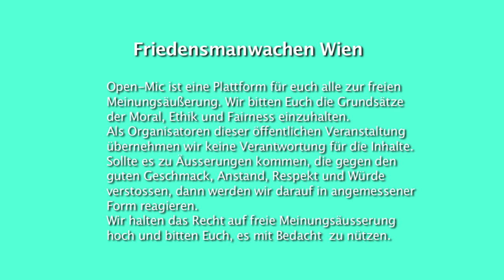16. Friedensmahnwache in Wien / Open Mic: Herbert über das Projekt Maria Stolz o.5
Am 11.August 2014 fand die sechzehnte Friedensmahnwache in Wien statt. Wir demonstrieren friedlich für den Frieden in Europa und auf der Welt.